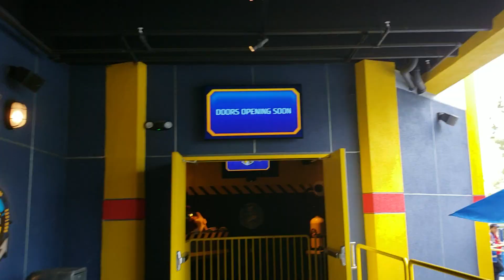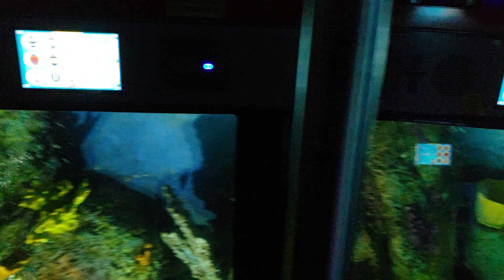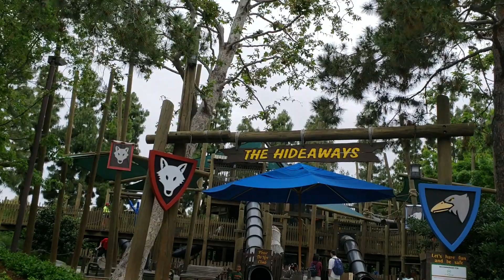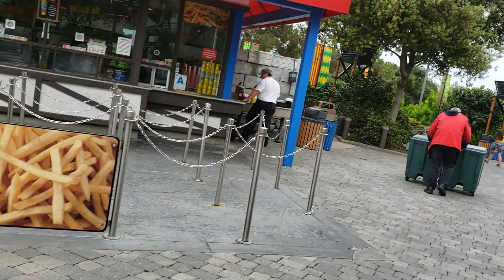Legoland Field trip 🐘 Part 1 🐒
Field trip at Legoland, Carlsbad California!